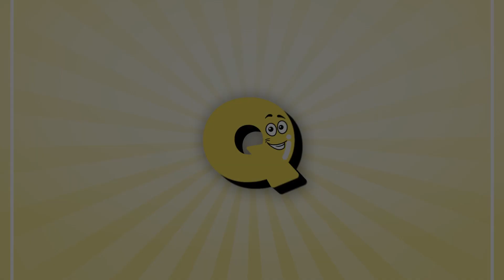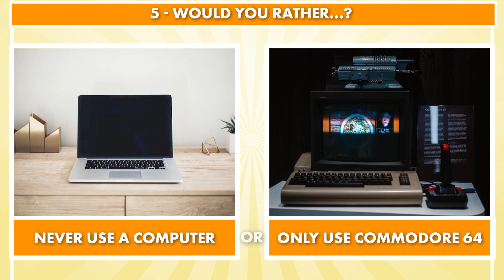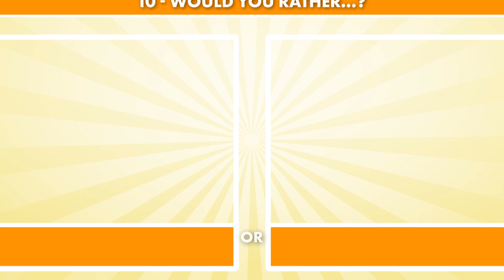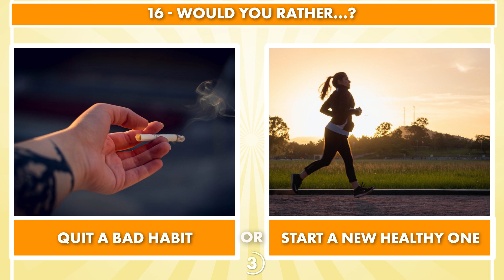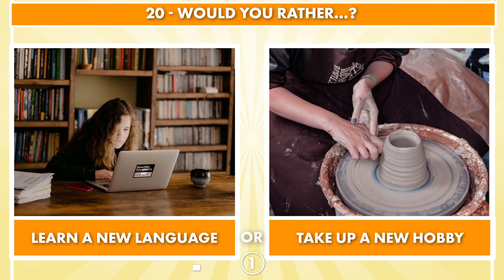Would You Rather... | Hard Choices!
Welcome to our "Would You Rather" video! In this video, we'll be presenting a series of questions that will make you think and maybe even make you laugh. Some of these questions are just for fun, while others are more thought-provoking and could even be used as inspiration for your New Year's resolutions. So grab a snack and get ready to have some fun as we present our "Would You Rather" questions! Can't wait to see how you all answer these.